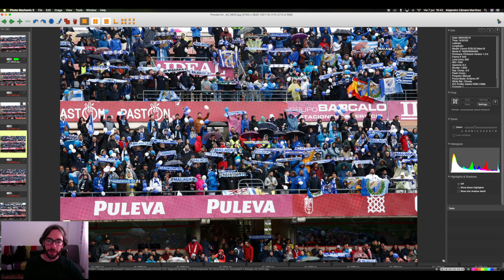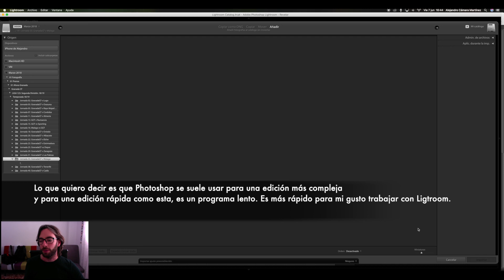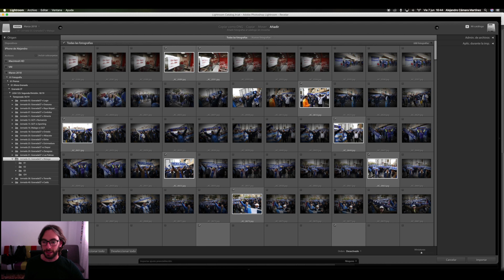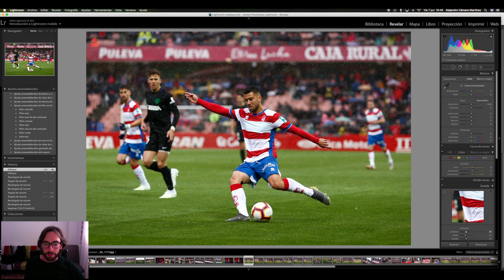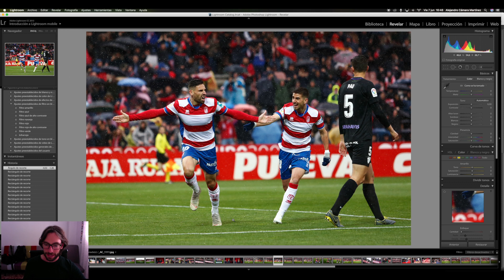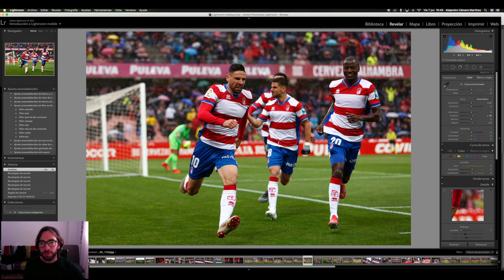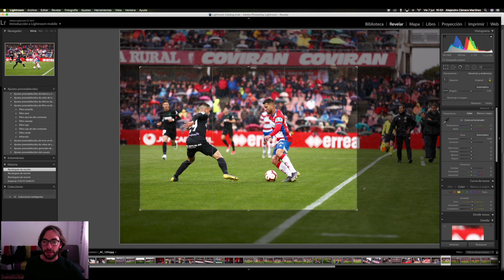Soy fotógrafo / Capítulo 19 📷 Cómo editar fotografías de fútbol ⚽💻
Materiales que uso para trabajar:
- Cámara principal
- 70-200 f2.8
- 16-35 f2.8
-Memorias SD rápidas
-Memorias CF rápidas
- Chubasquero para la lluvia
- Mini-Cámara de acción para Vlogs
- Accesorios mini-cámara Vlogs
-Mochila normal para equipo
- Mochila de ruedas para equipo completo
-Portátil MacBook Pro

↓↓↓  ¡Lee abajo para mucha más info!  ↓↓↓

¡Hola, hola! Después de muchas preguntas sobre este tema, vengo con un video sobre cómo edito mis fotografías deportivas y qué programas o apps uso. Espero que os sea útil ¡Veréis que es muy sencillo!

☔ Además os muestro un poco sobre cómo fotografío un partido de fútbol bajo la lluvia ☔
¿Cómo protejo la cámara? ¿Cómo puede un fotógrafo cubrirse para trabajar?

¿Quieres colaborar con este canal? Si el contenido te ha gustado y te ha parecido de utilidad, puedes apoyarme con pequeñas donaciones
Por poco que sea me estarás ayudando y animando a crear más contenido ¡Gracias!